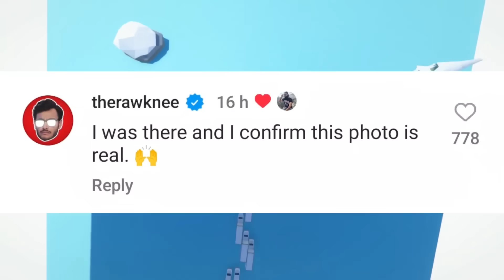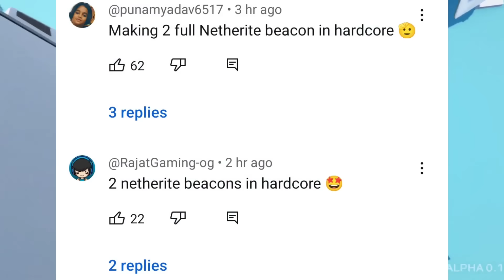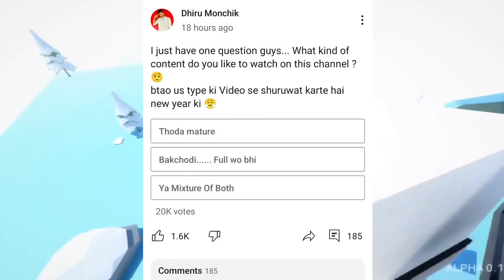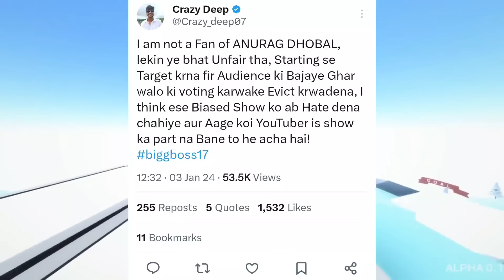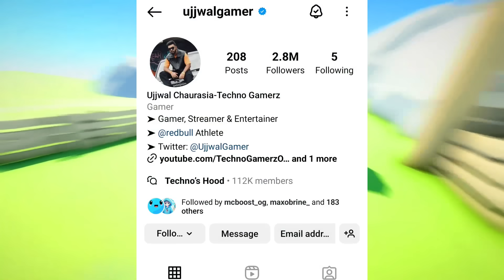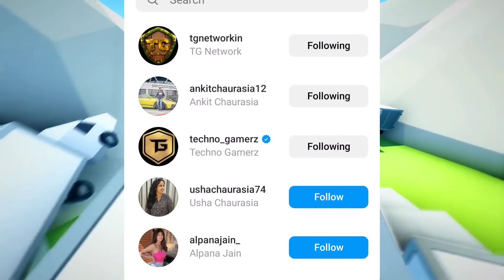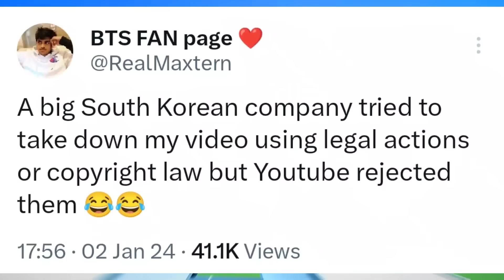Techno Gamerz VERY ANGRY on Herobrine Smp MEMBERS? | Dream Boy Face Reveal Finally | Total Gaming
Today's news includes chapati gamer moye moye moment, next :- chapati gamer & total gaming trolled, next :- viral twitter video found, next :- bulky star hardcore minecraft series finally back, next :- total gaming face reveal big mistake, next :- dhiru monchik big problem, next :- youtubers support uk07 rider, thugesh, crazy deep, thara bhai joginder, next :- dream boy big surprise, next :- dream boy face reveal date confirm, next :- dream boy face reveal finally, next :- girl twitch streamer banned, next :- techno gamerz very angry on herobrine smp members, next :- techno gamerz unfollow gamerfleet, next :- techno gamerz unfollow yessmartypie, next :- techno gamerz unfollow all youtubers, next :- maxtern channel in danger, next :- desi gamers completed 1 million subscribers

Videos/Channels Mentioned -

News Credit -

mrstuck